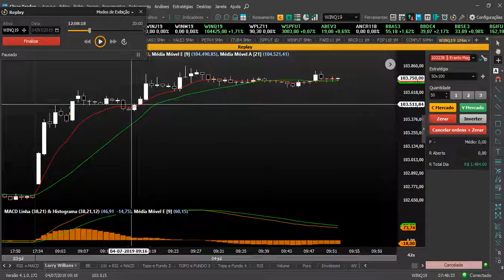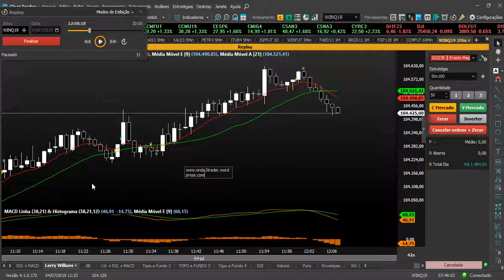04.07.2019 Gain, gain, gain... aprenda...! MME9 x MMS21 "Tato Willians"